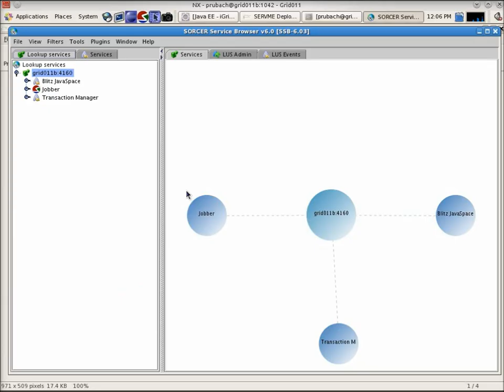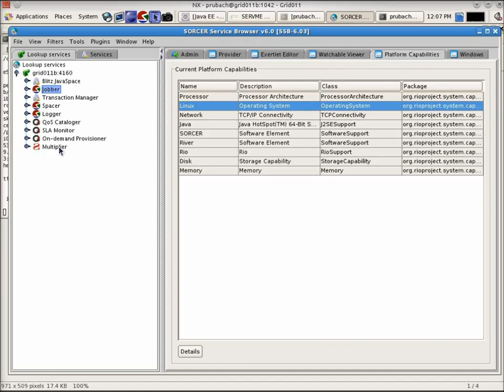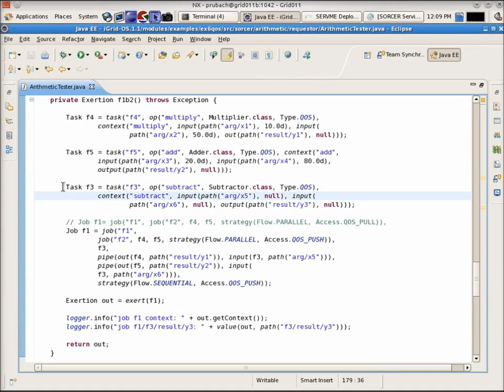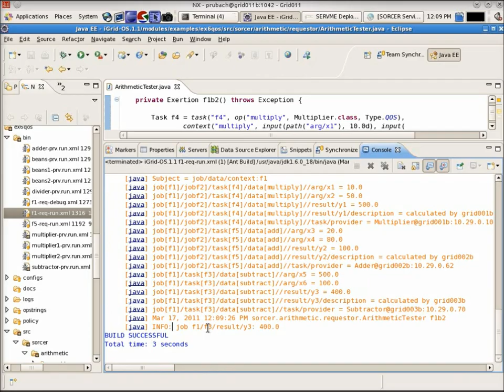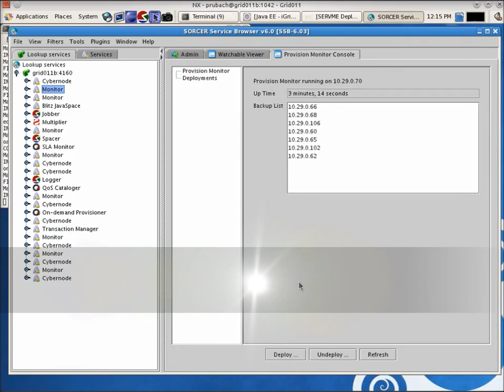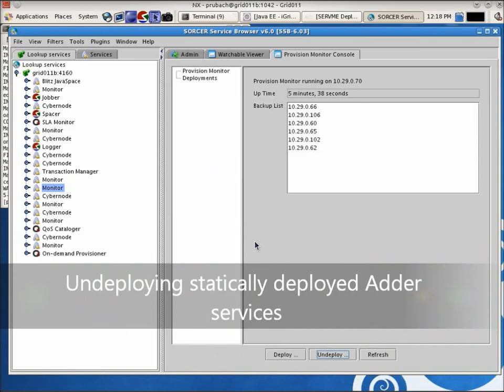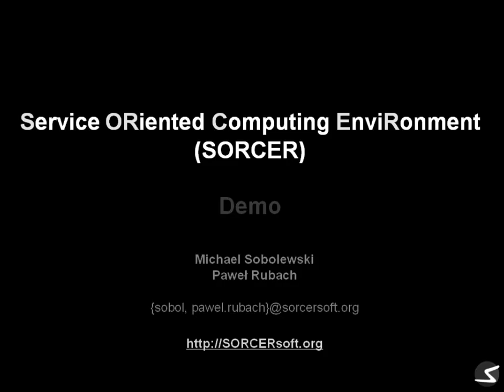SORCER Resource Management Framework (SERVME)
Demonstration of the SORCER (Service ORiented Computing EnviRonment) distributed computing framework, in particular, the resource management framework called SERVME which was realized as part of my Ph.D. dissertation.